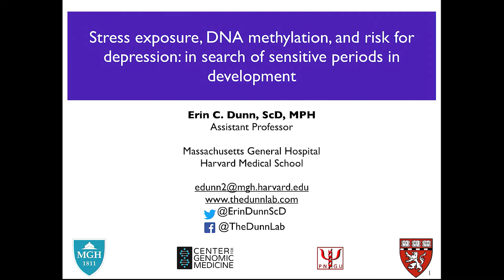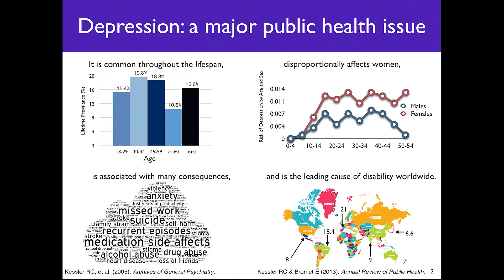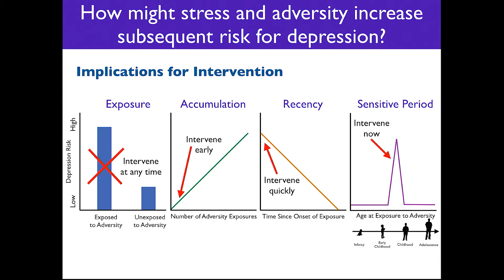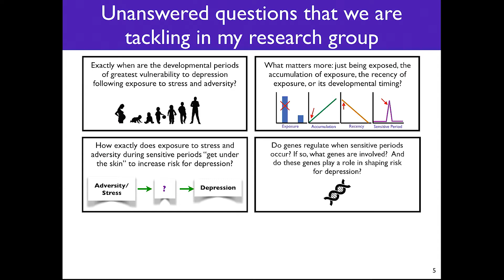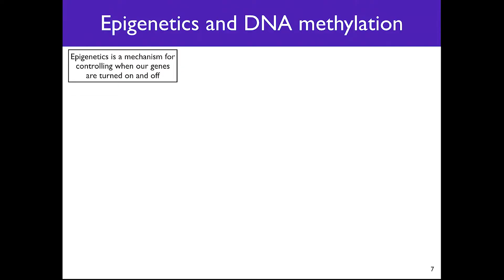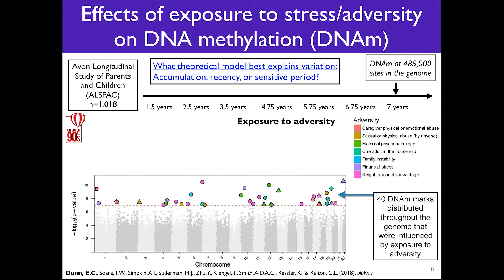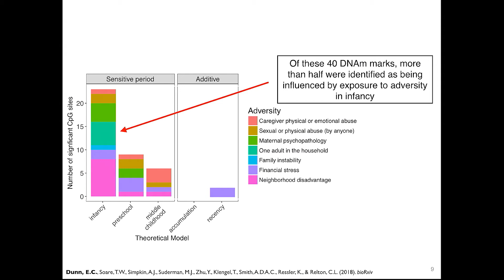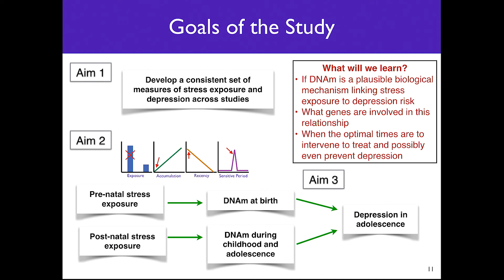Stress Exposure, DNA Methylation, and Risk for Depression: Dr. Erin Dunn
2018 One Mind Rising Star Award winner, Dr. Erin Dunn shares details about her research to understand why childhood stress is a major risk factor for depression in adolescents and young adults at the Scientific Symposium of the 24th Music Festival for Brain Health held on September 15, 2018.